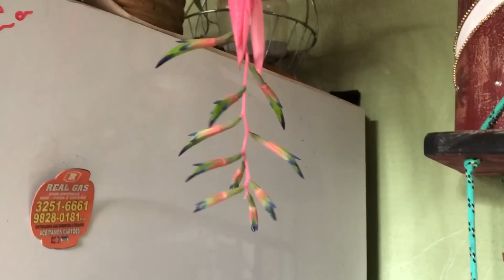UMA COLEÇÃO DE SUCULENTAS COM MAIS DE 20 ANOS I Natureza em Cores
Dessa vez eu venho mostrar para vocês o passeio que fiz pelo jardim de uma amiga, que coleciona suculentas há mais de 20 anos. A Vânia é uma amiga muito especial e tem dicas incríveis para quem está começando agora a própria coleção.

Ah, e qualquer dúvida ou sugestões deixe um comentário, será um prazer respondê-los...

Espero que vocês gostem e compartilhem. Mandem para um amigo/amiga para que possamos ser todos a família Natureza em Cores.

Ahhh, e faça uma visita à minha página no Instagram e também no Facebook. Lá você vai conhecer varias plantas, identificações e características.

Venha conhecer as cores da natureza comigo...